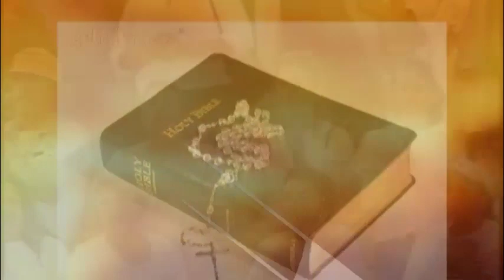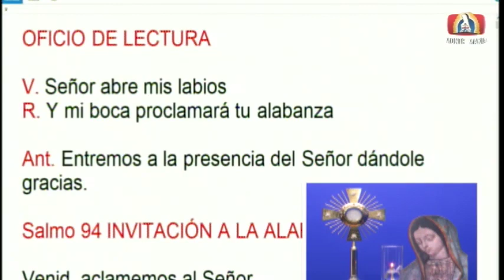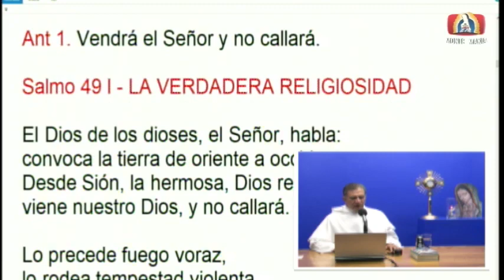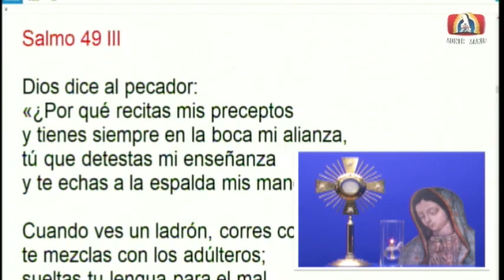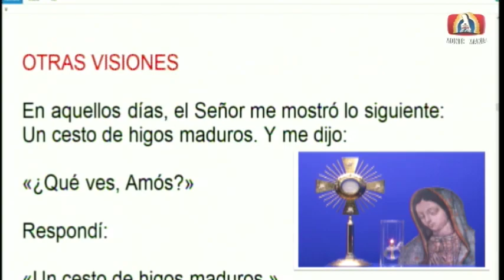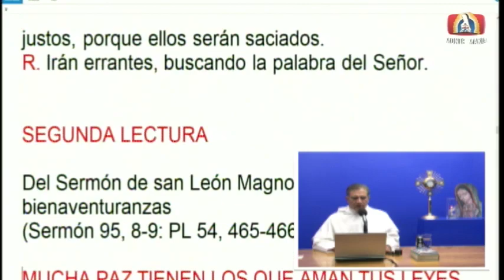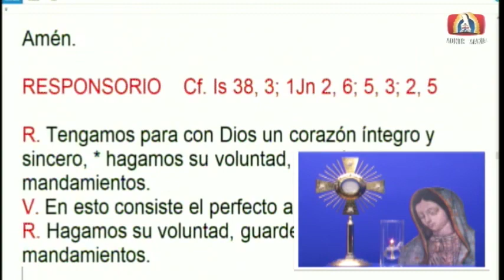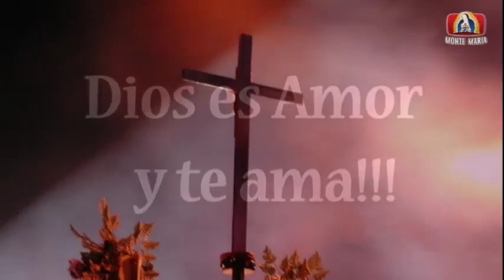Dynamis│09/09/2019│Padre Rayito MJM.